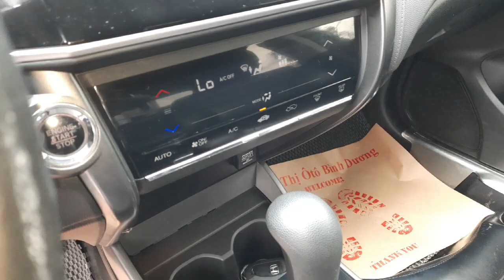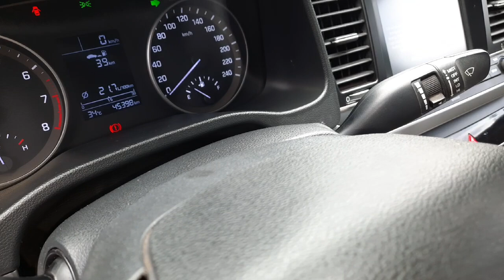Em An giới thiệu 2 mẫu xe siêu hot/ city top 2017 và elantra 2016 mt/ Hỗ trợ bank toàn quốc ❤❤❤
🏷 ngã 3 ông xã, đường đt743b, kp.đông tân, p.dĩ an  tp.dĩ an, bình dương ( cách ngã 4 550 1km)
🤳🤳 Hotline/ zalo